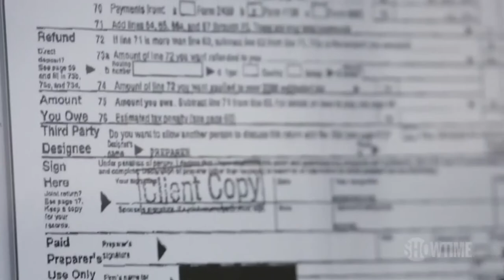Family Business: Trump And Taxes "Teaser Trailer"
David Barstow, Russell Buettner and Susanne Craig expose the untold story of how Donald Trump became rich. On the heels of The New York Times' breaking news story revealing new information about President Trump’s financial history, SHOWTIME features THE FAMILY BUSINESS: TRUMP AND TAXES, a documentary short film directed by Emmy® nominee Jenny Carchman and produced by Oscar® nominees Liz Garbus and Justin Wilkes of THE FOURTH ESTATE. The Family Business: Trump And Taxes available now on SHOWTIME.